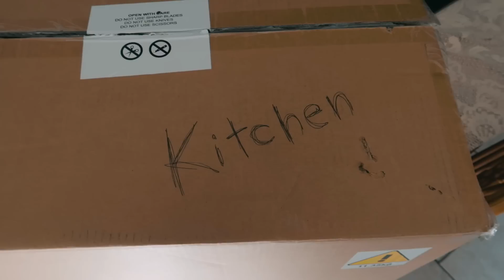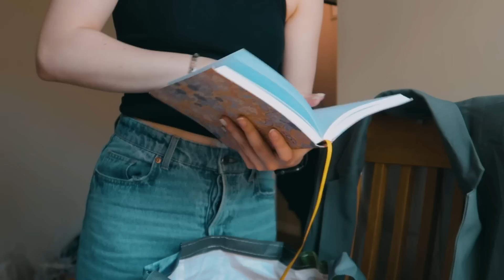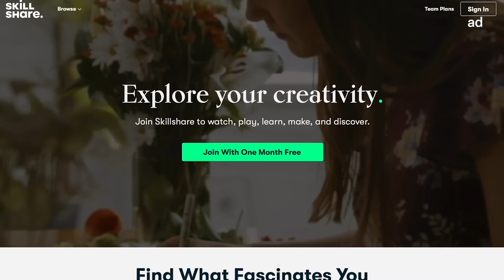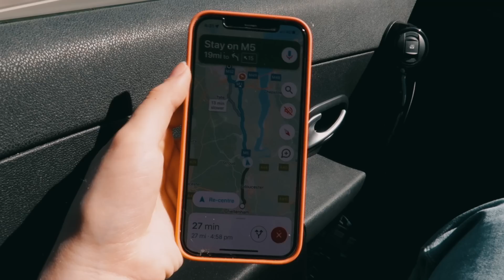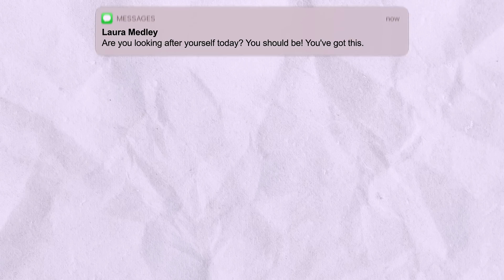i'm moving to london !! 💌 pack with me + ikea trip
hi friends!! if you’re wondering where I’ve been… I moved to London!! 🌆 Welcome to the moving vlogs📦

I’m also making so many smaller vlogs of living in London over on my TikTok @lauramedley - I would love it if you’d follow me over there too!!

let's catch up on ig!!

💌 ✧ contact/connect w me:
podcast: Grow & Grind (coming back in july!)
podcast insta: @growandgrindpod

time stamps: ✿
00:00 : welcome to the first moving vlog!
00:55 : the plan!
03:00 : packing packing packing
06:15 : coffee time
07:25 : an update!
08:26 : skillshare
09:30 : let's go to ikea!
10:36 : what we got from ikea
12:01 : loading up the van :)

faq: ☀
how old are you? 20
where do you live? central london
what's your job? content assistant & digital media freelancer/content creator
what do you use to film/edit? canon g7x mk ii/canon m50 mk ii + premiere pro/final cut pro

subs: 184k (so appreciative of your support, thank you!)